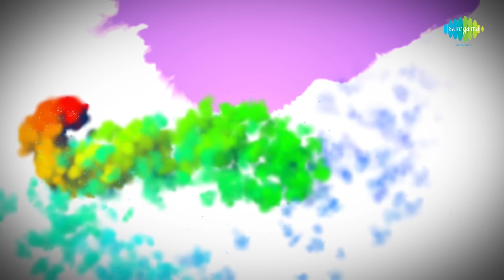Rang Barse | Retro Rock v2.0 | Holi Special | Lyrical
The iconic song "Rang Barse" has been re-created with rock music and presented in an altogether different style by Suraj Jagan